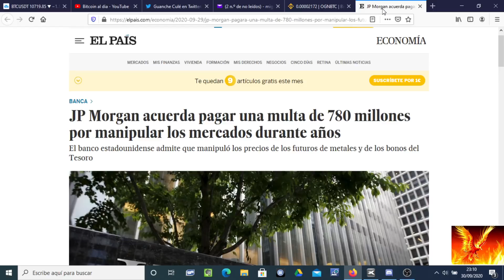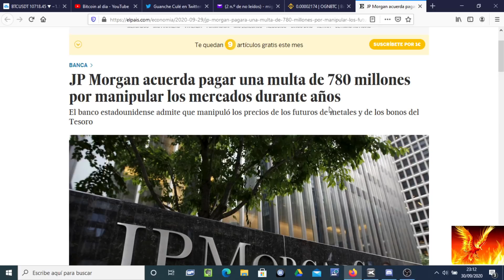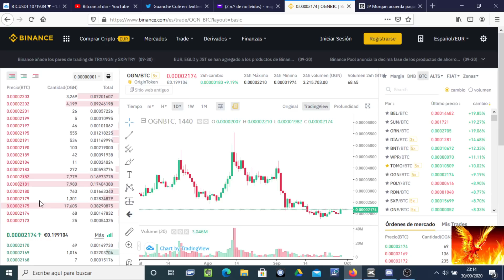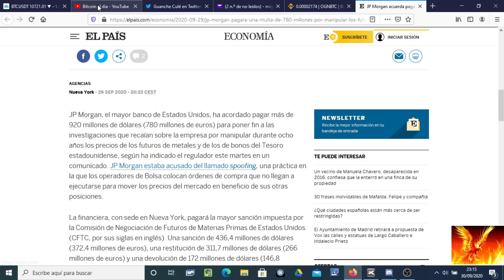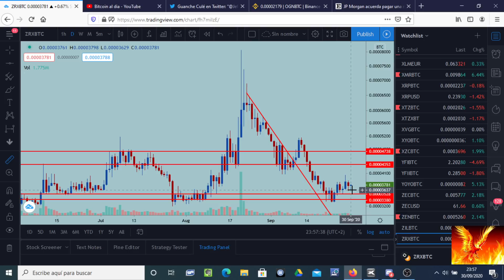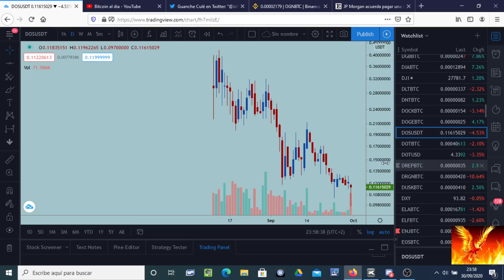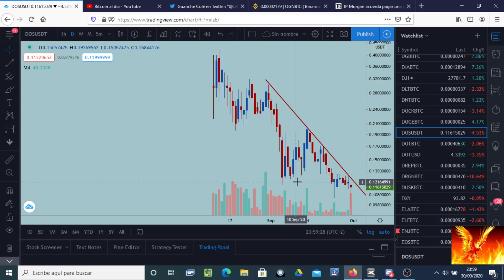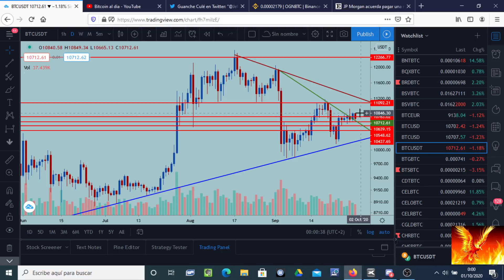Bitcoin. La importancia de no perder la perspectiva.